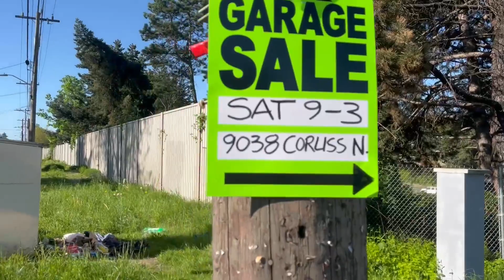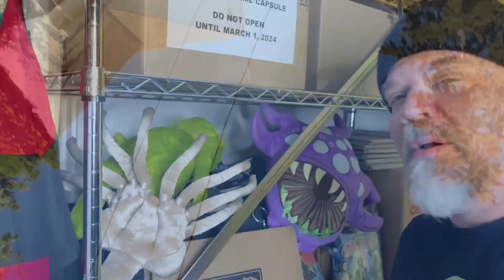I Flip the Script and Have a Garage Sale of My Own + A Viewer Buys a Bigfoot!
Well, it was actually my friend Bill’s moving away sale, but I dragged a bunch of my junk over for it.

Here are some items I use in my selling and for YouTube:

GoPro HERO8 Black - Waterproof Action Camera with Touch Screen

Neewer Ring Light Kit:18"/48cm Outer 55W 5500K Dimmable LED Ring Light

iDPRT SP420 Thermal Label Printer

BETCKEY - Compatible DYMO 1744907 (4" x 6") Shipping Labels [10 Rolls/2200 Labels]

ACCUTECK All-in-1 Series W-8250-50bs A-Pt 50 Digital Shipping Postal Scale

Scotty Peeler Label & Sticker Remover - The Original (Set of 2 Blue)

Sam Wrap (R) Stretch Wrap 5" x 1000' Roll with Handle, 80 Gauge Extra Thick

You can check out the items I have for sale through eBay or Discogs here:

Dave Larson
23632 HWY 99, Suite F324